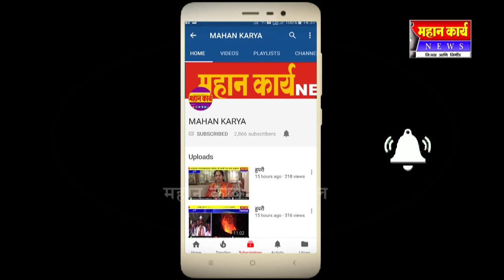नागरीकांना करावी लागणार दिवाळीत प्रदुषित पाण्याने अभ्यंगस्थान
नागरीकांना करावी लागणार दिवाळीत प्रदुषित पाण्याने अभ्यंगस्थान ; पुन्हा पंचगंगा नदी प्रश्‍न ऐरणीवर